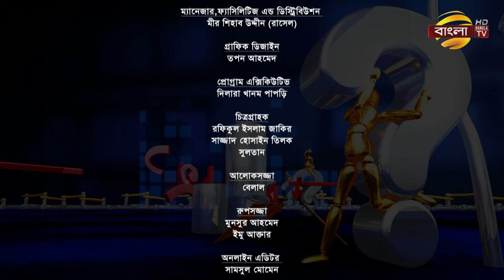প্রমিসেস জানতে চাই | পর্বঃ ২৪৬ | ২২/০৭/২০২২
সচেতনতামূলক অনুষ্ঠান - প্রমিসেস জানতে চাই
অতিথি : ডাঃ একে এম খালেকুজ্জামান
সঞ্চালনায়: নুজহাত-ই-রহমান
প্রযোজনা: শাহিন আহমেদ শান